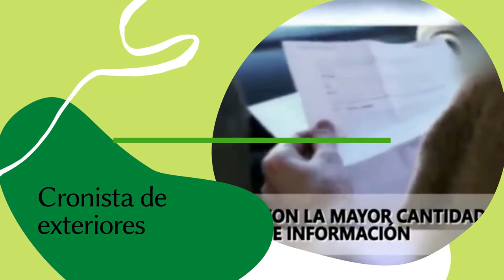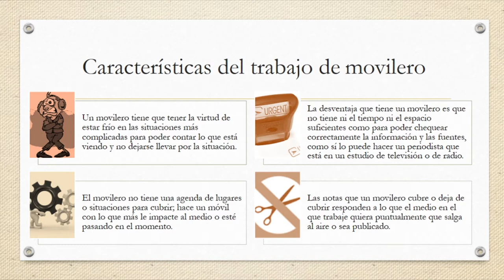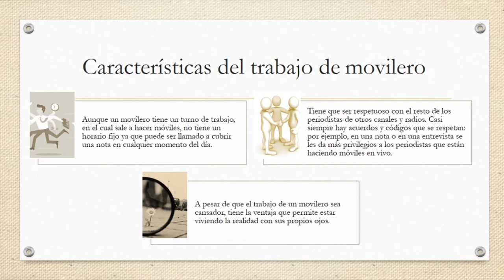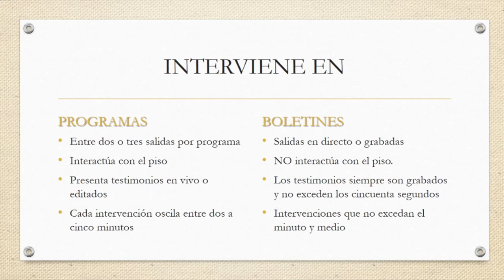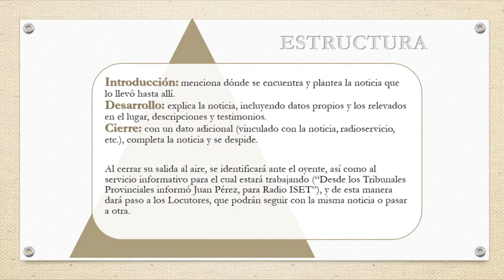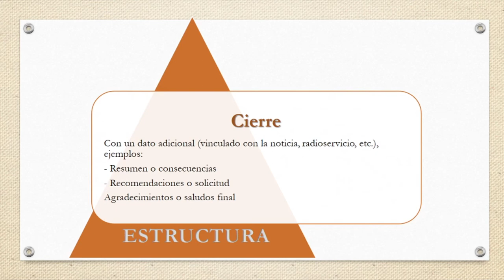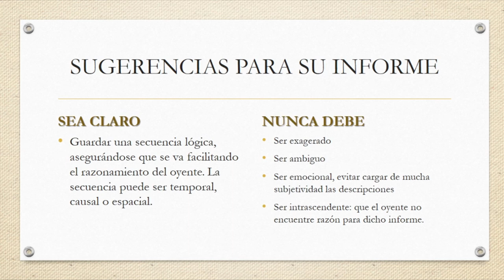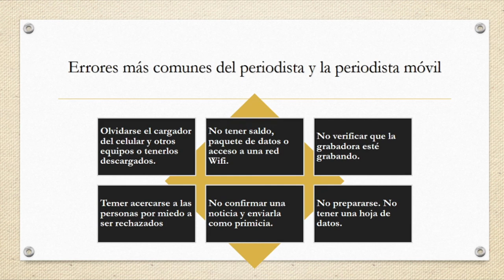Clase virtual Móvil de radio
Conocer el trabajo del cronista de exteriores implica entender los diferentes ámbitos de desarrollo del mismo y sus modos de producción. En este clase se habla de las clasificaciones, los momentos de participación y las expectativas que debe cumplir.